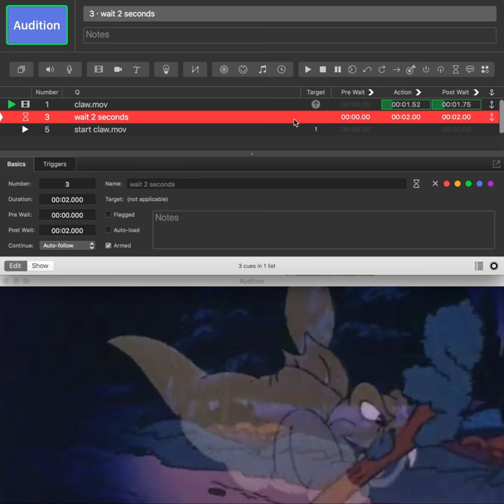Shorts: Wait cue